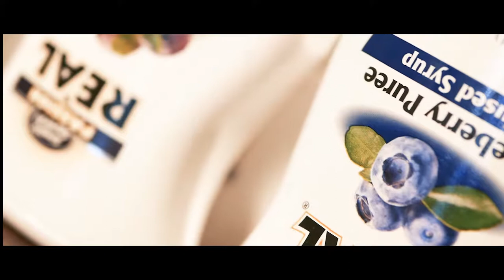Golden Shaker 2018 Dublin